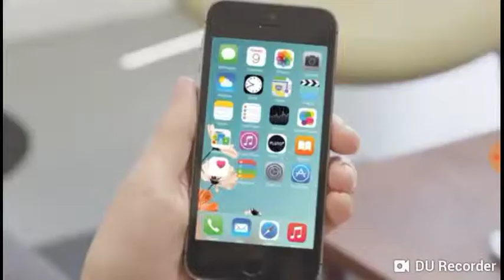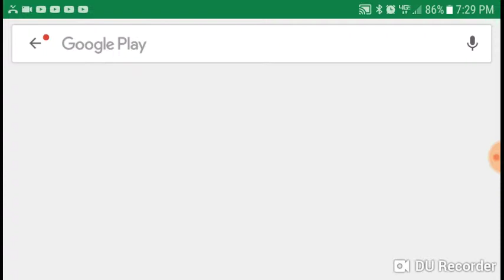JW EP 6 battles